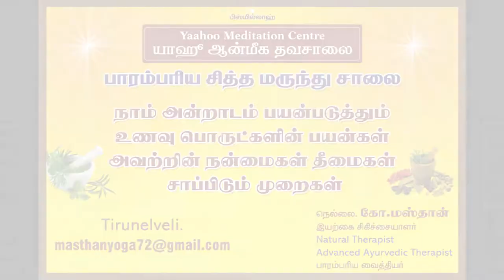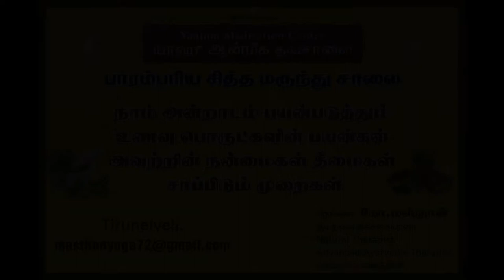Benefits of Sathukudi in Tamil (சாத்துக்குடி பழம் நன்மைகள்)